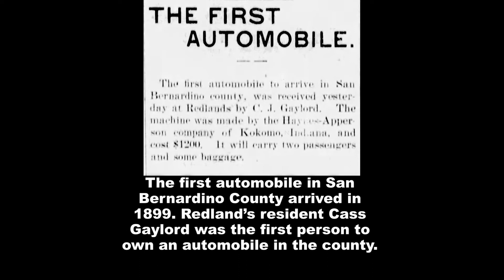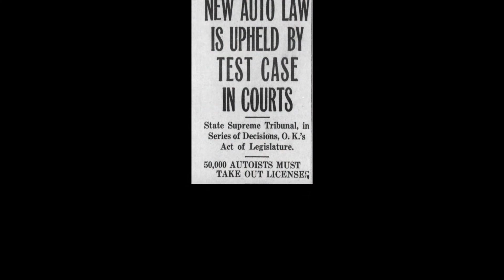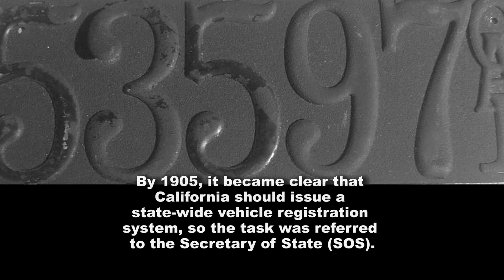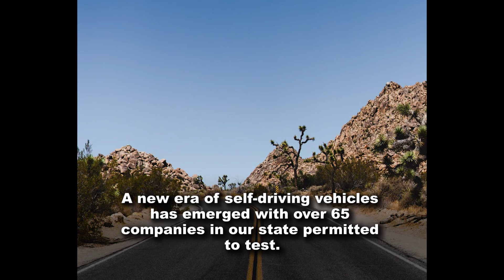The first car in San Bernardino County!